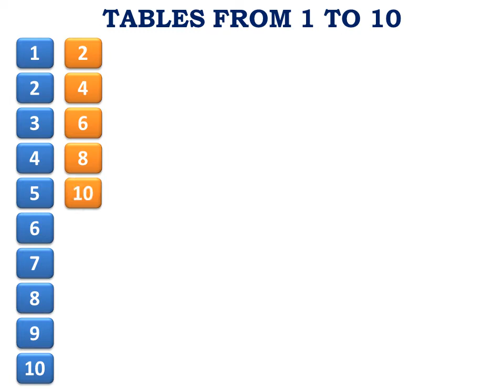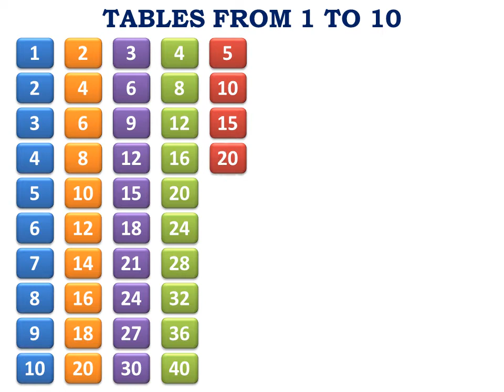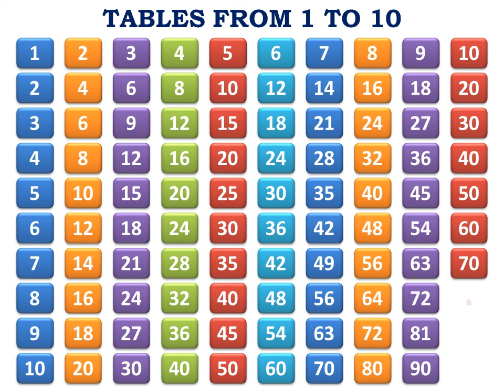Tables from 1 to 100 | Learn table from 1 to 100 | Ginti kaise sikhen | Bacchon ke liye ginti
Tables from 1 to 100 | Learn table from 1 to 100 | Ginti kaise sikhen | Bacchon ke liye ginti, learn counting, how to learn counting